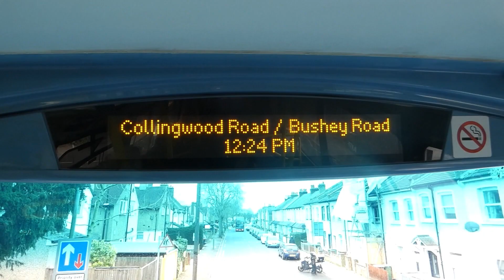*THRASH* Southeastern RRP Journey | Commercial Ex First Enviro 400 Trident | EN15 (SN58CFF)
It felt nice having to go on a commercial EN again tbh, especially on how this driver was murdering it to death. He really was trying to make this bus fly lmao. This bus though is in a poor maintenence condition as the seats are just pure dust galore. Anyways I really recommend doing this RRP for a journey or a visual as it's fit for both.

This Bus Was Serving A Southeastern Rail Replacement:
Orpington - Tonbridge (Not Calling At Hildenborough)

Joined By: @johnnystravels2006 & @romfordtransport2968

This Rail Replacement was operated by Go-Ahead London at various garages allocated with various vehicles.